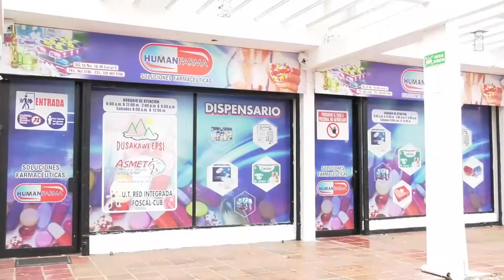HICIMOS LOS MEJORES JUEGOS EN VALLEDUPAR, LE CUMPLIMOS AL MUNDO ALCALDE MELLO CASTRO